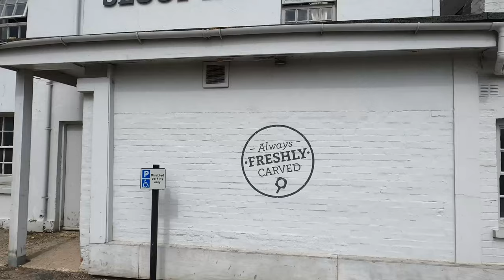The Sloop Inn | Carvery | Isle of Wight | 4K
A Carvery experience in The Sloop Inn @ Isle of Wight